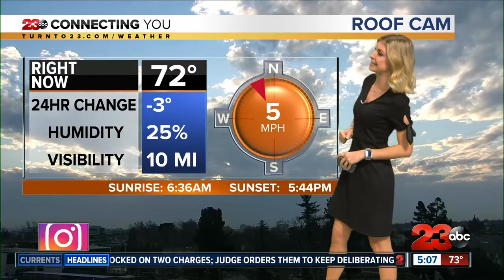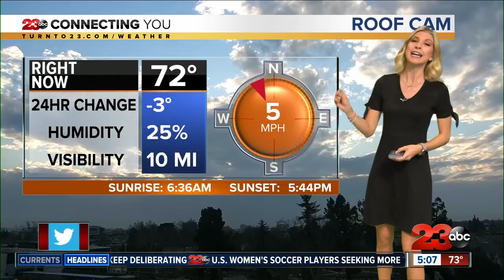23ABC News at 5 p.m. |Top Stories for February 21, 2020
23ABC News at 5 p.m. |Top Stories for February 21, 2020